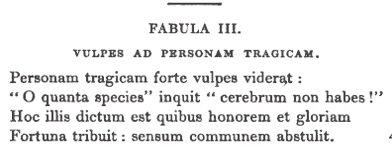Jacobs_043_Fabula III ex Phaedro Excerpta Aesop Fable Latin Fox Tragic Mask.avi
The Fox and the Tragic mask, read in Latin with English translation. aesop.